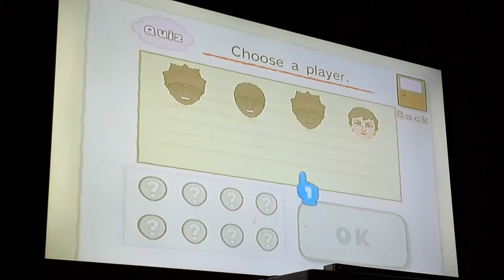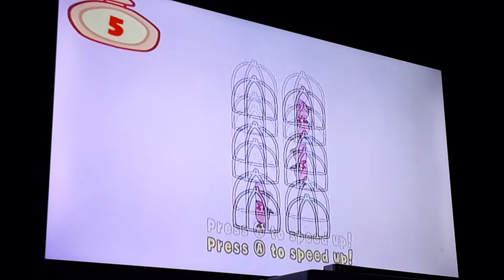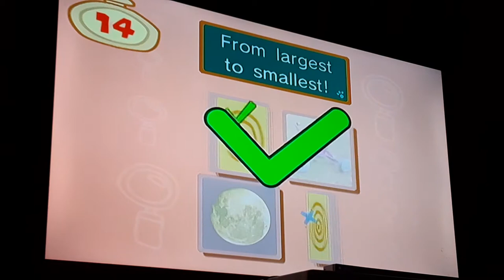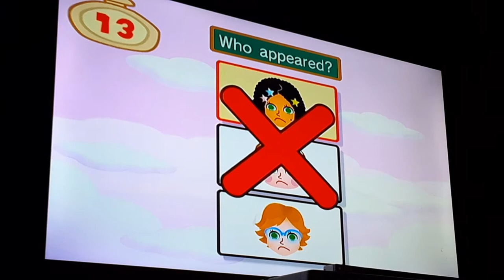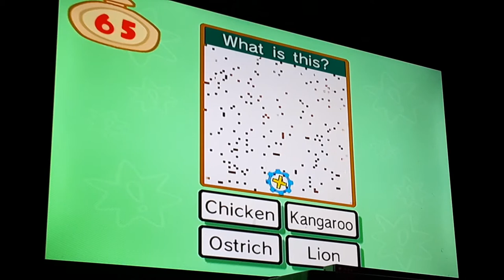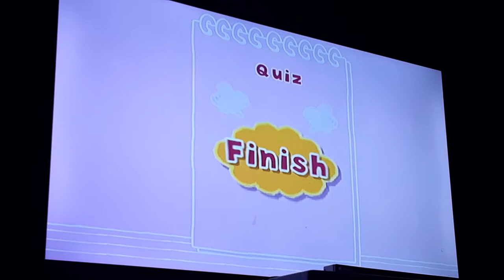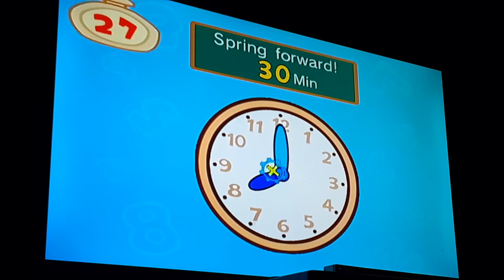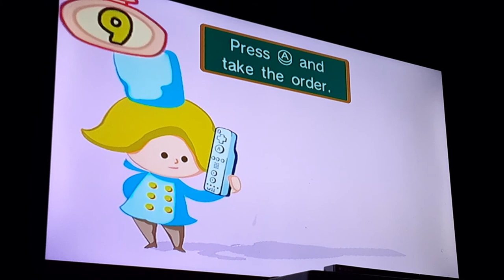Big Brain Academy Wii Degree - Brain Quiz - Nega Aaron Vs Elena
I haven't done a Brain Quiz for a long time. So, I decided to do a Brain Quiz today. And this battle has Nega Aaron going against Elena. Who will be the winner this time? And say hi 👋 in the comments if you want to.